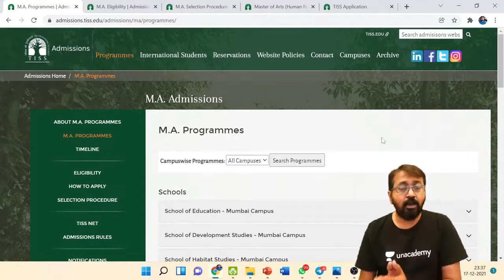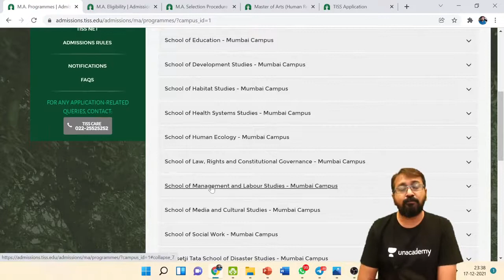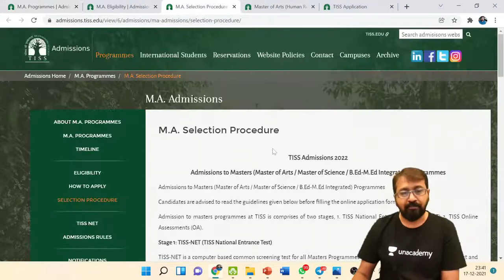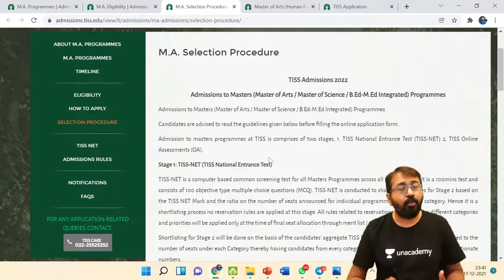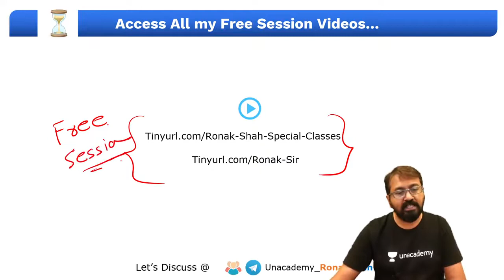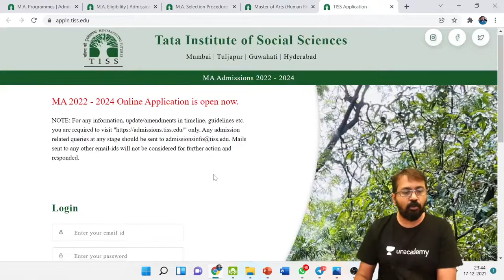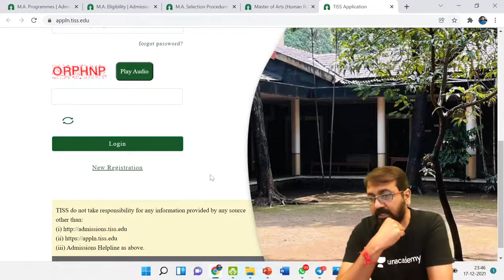TISS-NET 2022 | Colleges Cutoffs Programs & Selection Process l 26 Feb | Ronak Shah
Please join Unacademy CAT & Unacademy CAT4MBA Channels for more interesting videos and get all updates related to CAT 2022 & OMETS.

TISNET 2022 exam dates are out. The exam will be conducted on 26th Feb 2022 and the last date to apply is 7th February 2022. Get all the details about TISSNET 2022, Exam pattern, Colleges, MA Programs, Cutoffs in this videos. TISS (Tata Institute of Social Science), one of the Prestigious B-school in India.

SNAP 2021 is going to be conducted in 3 slots. SNAP is the entrance exam to get in to prestigious Symbiosis colleges like SIBM, Pune, SCMHRD Pune, SIIB, SIMS etc.

Watch my FREE Videos on QA and LR-DI for CAT 2022 and CAT 2023 and IPMAT. The links are provided below.

Download Unacademy Learning app and Unlock it with code SHAH10 to access More than 200 FREE videos:

Unlock the free sessions on Unacademy Learning app using code: SHAH10

1. Learn from your favorite teacher
2. Dedicated DOUBT sessions
3. One Subscription, Unlimited Access
4. Real-time interaction with Teachers
5. You can ask doubts in the live class
6. Limited students
7. Download the videos & watch offline

Use Code "SHAH10" to get access.

Unacademy Subscription Benefits:
1. Learn from your favourite Educator
2. Dedicated DOUBT sessions
3. One Subscription, Unlimited Access
4. Real time interaction with Educators
5. You can ask doubts in live class
6. Limited students
7. Download the videos & watch offline

Get the GATE & ESE Iconic Advantage:
1. Personal Coach
2. Study Planner & Bi-weekly Reviews
3. Dedicated Doubt Clearing Space
4. Personalized Test Analysis
5. Study Booster Sessions
6. Preparatory Study Material
7. All the Unacademy Subscription Benefits